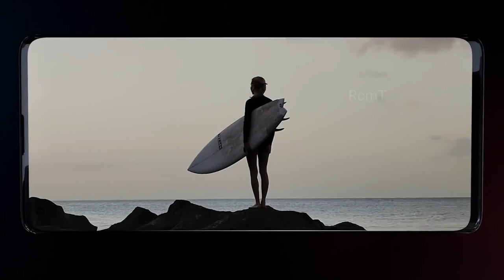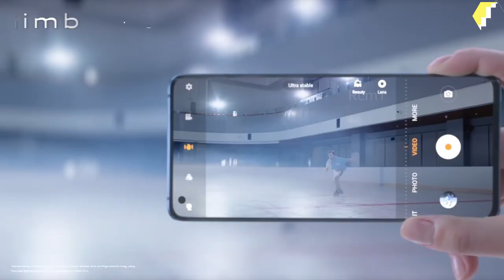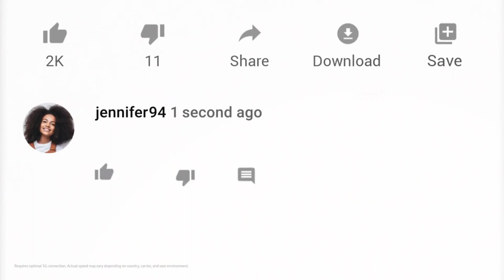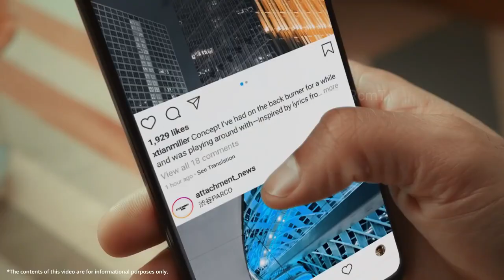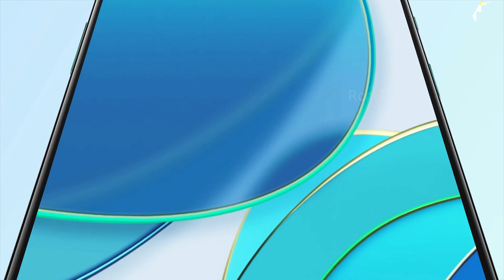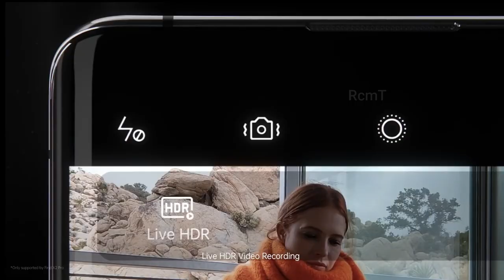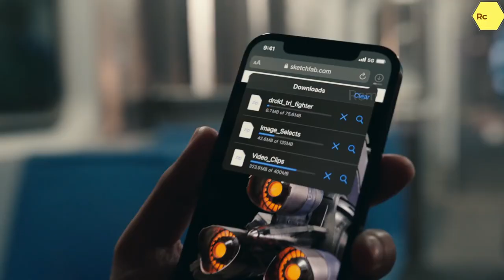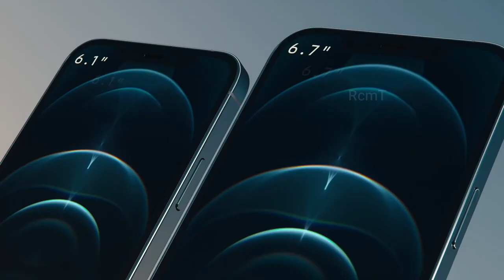Top 10 Smartphone 2020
Hello Dosto,

Vivo X50

Oppo A52

Iphone 12pro Max

OnePlus 8T 5G

Samsung s20 ultra

1. Swipe Elite 4G 3999
2. MicroMax Spark 4G 4499
3. Xolo Era 2 4g Volte 4329/
4. Xolo Era 1X 4999

1. Swipe ELITE Sense 7499
2. Redmi 4A 5999
3. Redmi 4 6999
4. Redmi 4 8999
5. Coolpad Cool 1 8999
6. Micromax Infinity
7. Asus Zenfone 4 Seflie

1. Mi A1 14999
2. Honor 6X 9999
3. Redmi 4 10999, 4GB/64GB
6. Coolplay 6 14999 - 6GB RAM, SD Processor, Dual Camera.
7. LG Q6 13999
8. Mi Max 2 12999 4GB-32gb
9. Lenovo Z2 Plus 11300 64gb
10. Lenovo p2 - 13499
11. Moto G5 Plus - 13999

1. Oneplus 5 32999 - No Discount
2. Samsung S8 / S8 Plus
3. LG G6 36990

1. JBL T150A True Bass best price between 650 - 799.
2. 1More Piston FIt – 999
1. Oneplus Bullets V2 1199
2. Tagg T-07 Wireless BT Headsets Amazon.in 1599